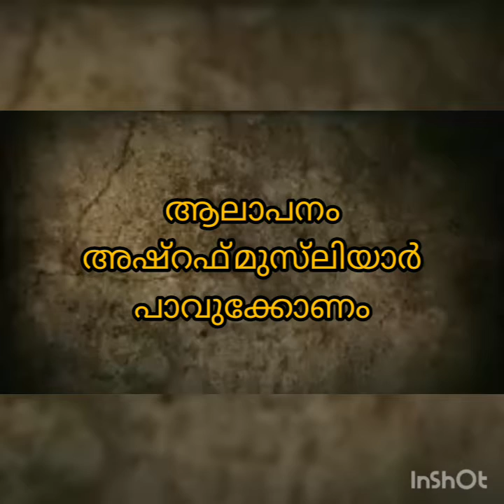ഈ മനോഹര ഗാനം ഓർമ്മപ്പെടുത്തുന്നത് ...!!#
Lock down
corona vairus
wear mask...